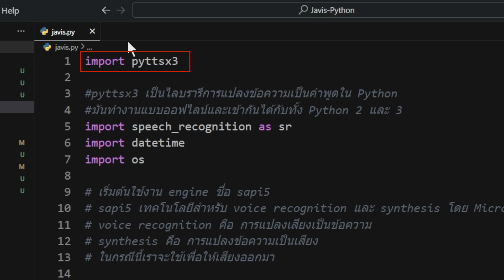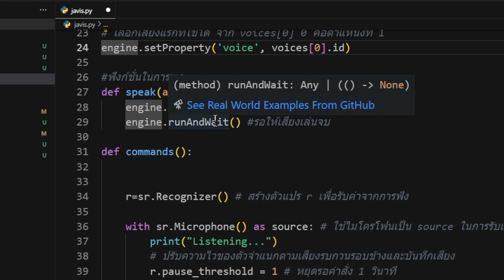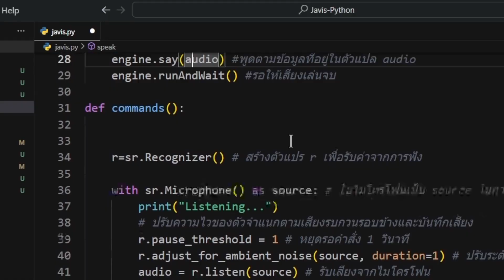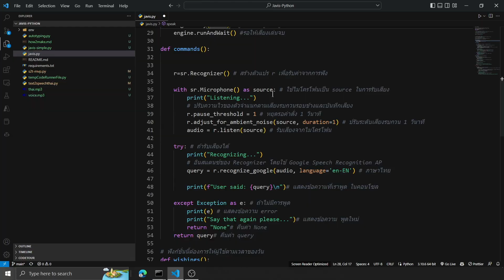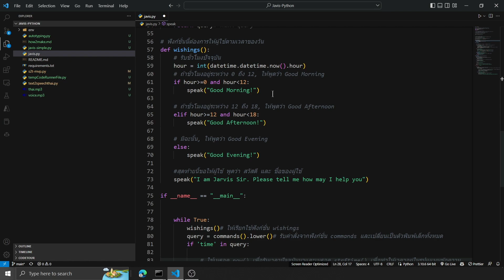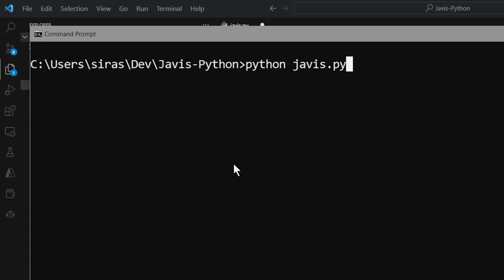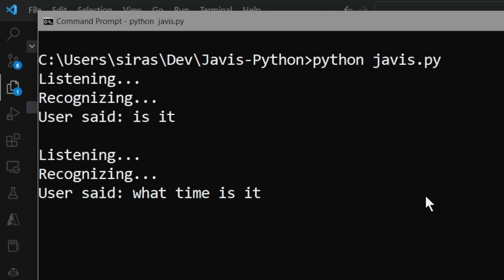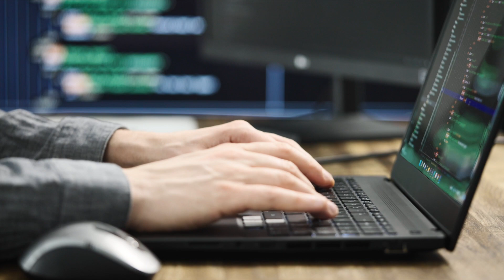สร้าง Jarvis AI พูดได้ตอบได้ ตาม Iron Man I Dev ตามหนัง Ep.06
คราวนี้ Dev ตามหนัง จะตอบทำตามในสิ่งที่หลายๆ คนเรียกร้องว่า อยากให้ทำจาวิสให้ดู มาครับ จาวิสมาแล้ว บอกเลยว่า วิธีการทำไม่ยากเลย เพราะเราจะสร้างจาวิสด้วยภาษา Python นั่นเอง มาดูกันว่า AI ที่เราสร้างนั้นจะพูด หรือทำตามที่เราสั่งได้ขนาดไหน ไปดูกันเลย !!

หากใครยังไม่มีพื้นฐาน Python ก็คลิ๊กที่นี่ได้เลย

สำหรับลิงก์ Project ในวีดีโอนี้ จิ้มเลย

ตอนนี้ Borntodev มีการสอนรูปแบบ In-House Training แล้วนะ หน่วยงานหรือองค์กรไหนสนใจคลิกลิ้งก์นี้เลย

มาแบ่งปันความรู้ แชร์ประสบการณ์ใน Community borntoDev ได้ที่
เข้าร่วมกลุ่ม Facebook Community ได้ที่
สนใจจัดอบรมออฟไลน์ ดูรายละเอียดได้ที่